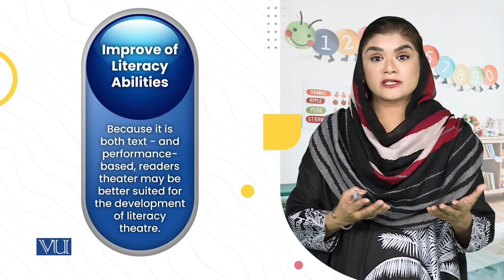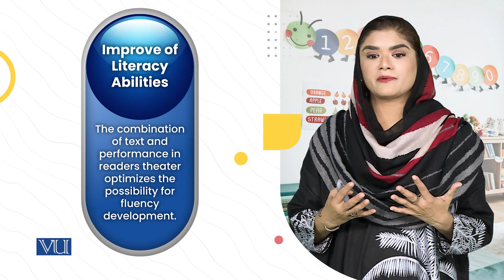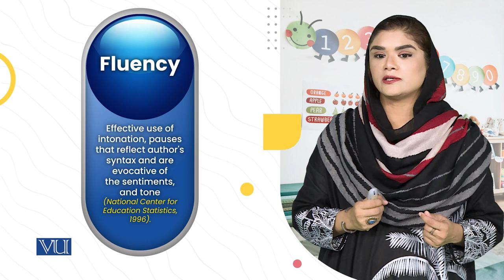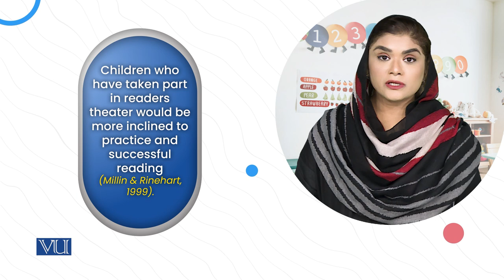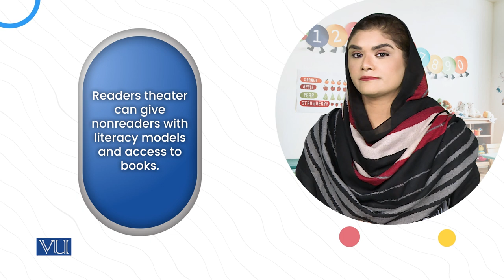Readers Theater and Literacy Skills: 1. Fluency | Literature & Educational Games | ECE203_Topic102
Topic102: Readers Theater and Literacy Skills - 1. Fluency,
By Dr. Shaista Syeda